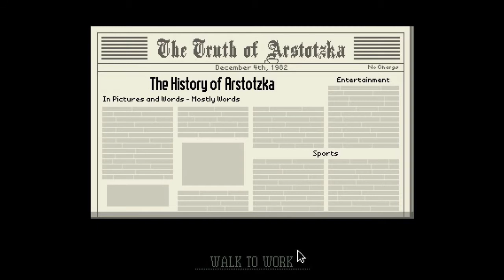Papers, Please- He's Baaaack!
This guy won't quit until he gets into Arstotska... legally.